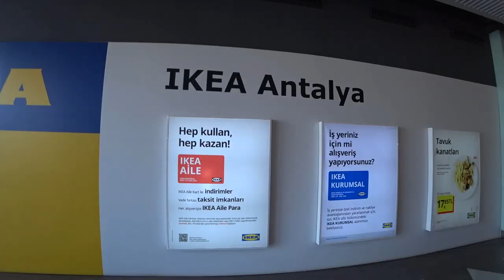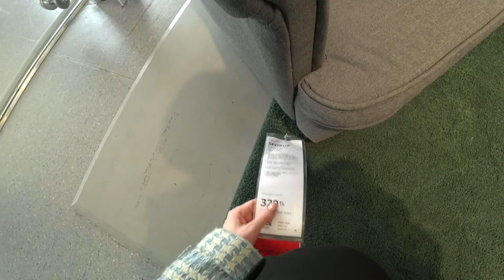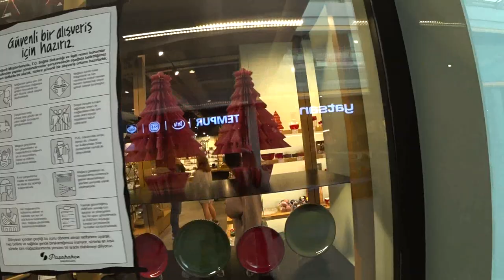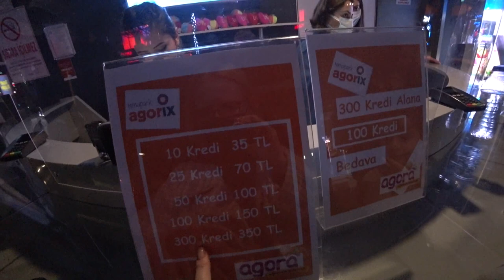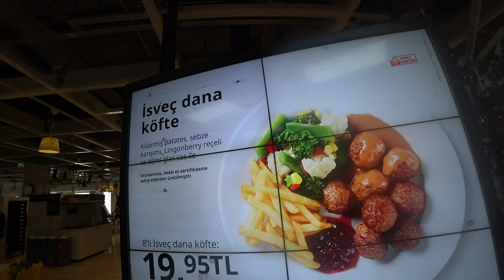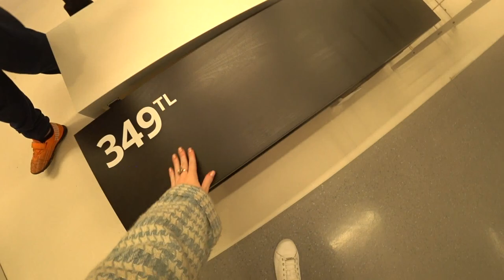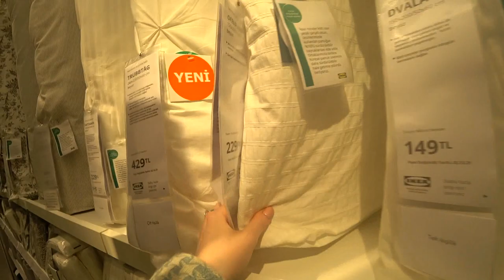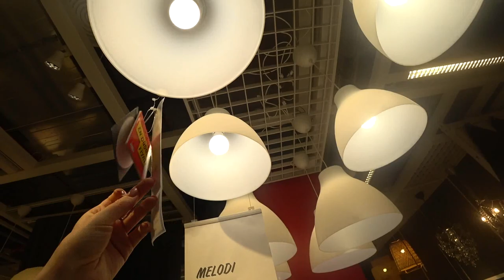Турция: ЦЕНЫ В ИКЕЯ. ТЦ Агора в Анталье. Турецкие бренды. Цены на одежду. Магазин Бойнер.